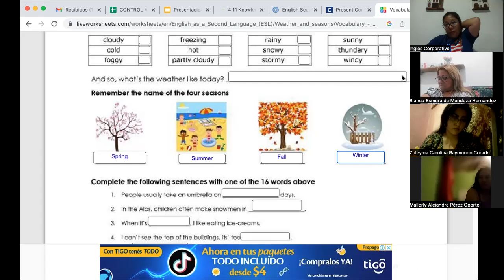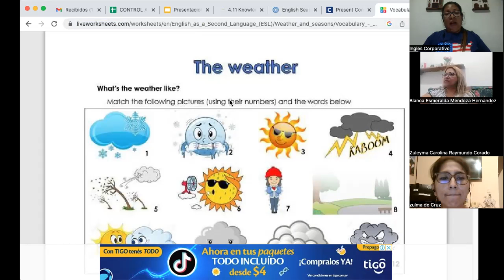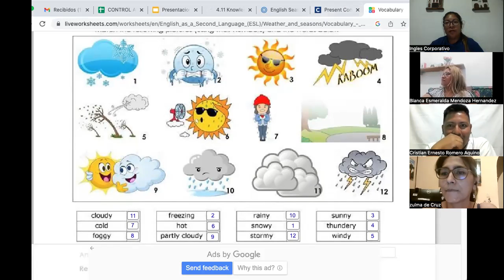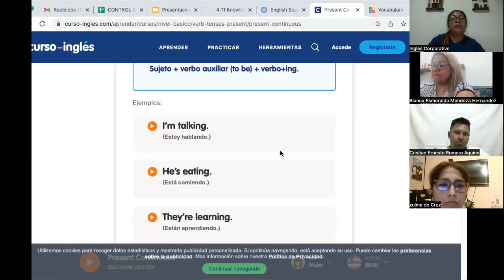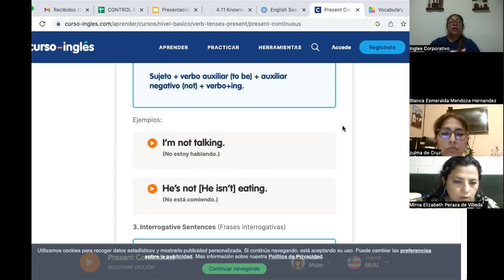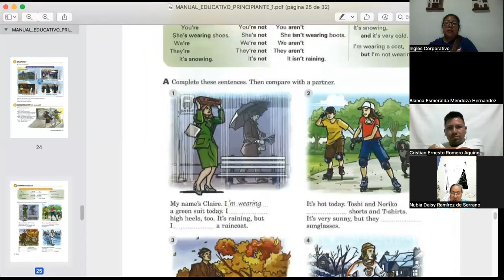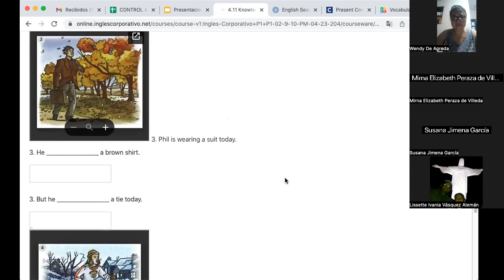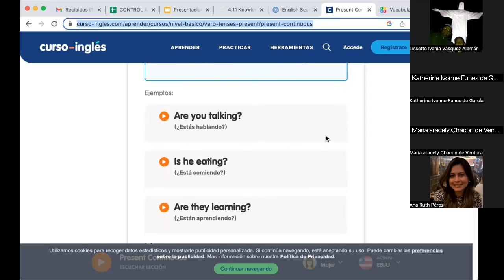SESION 10-APRIL 18TH-FI-REGA-142-CORDOVA-WEATHER / PRESENT CONTINUOUS